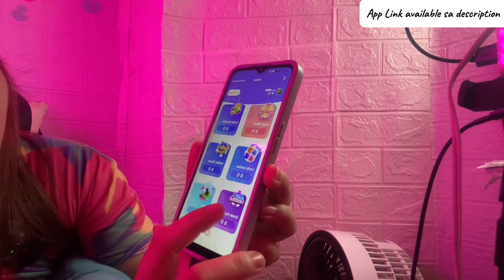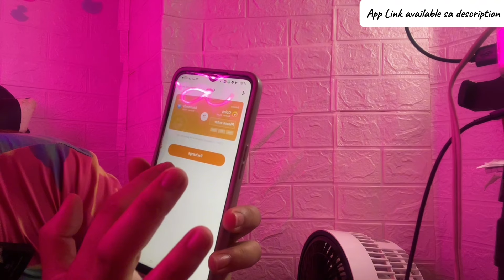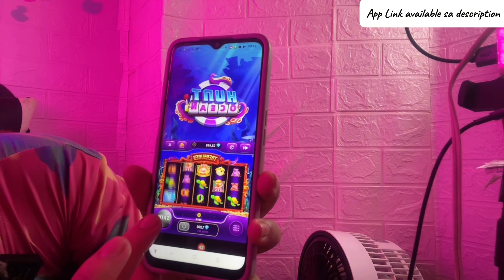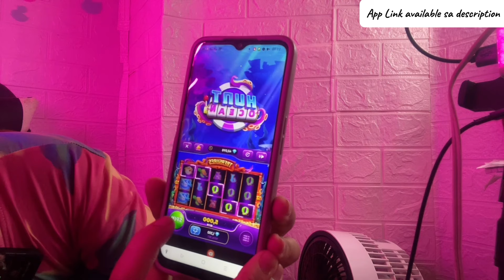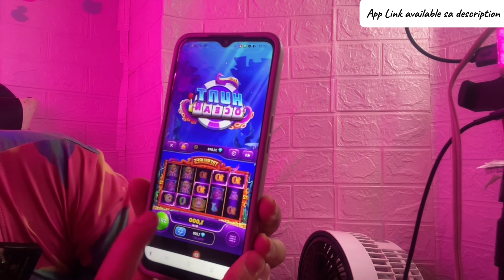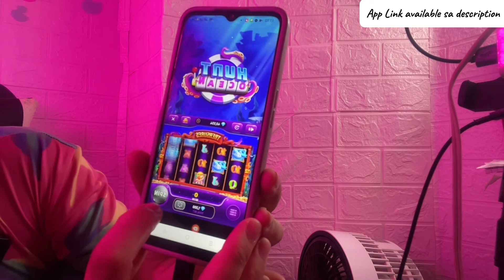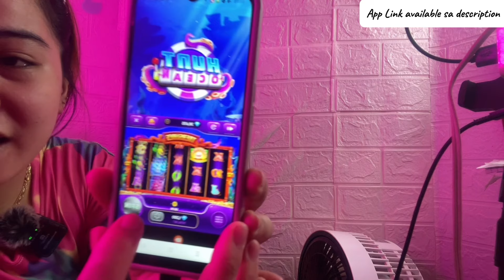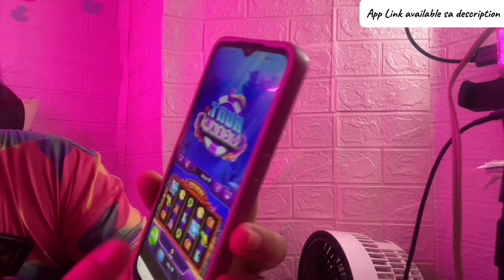[Poppo App] Paano MagLaro ng HUNT OCEAN•Tips para Maiwasan Matalo ng Malaki 🤎